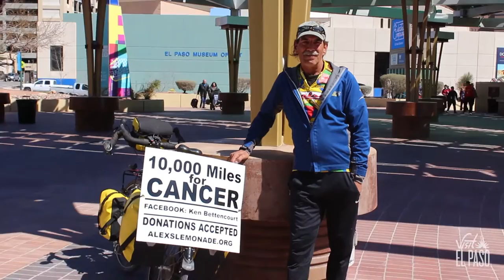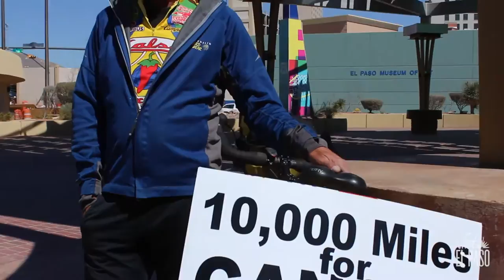Ken Bettancourt Stops In El Paso During 10,000 Mile Bike Ride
Ken is cycling across the United States to help benefit Alex's Lemonade Stand, a pediatric cancer research organization. He stopped by El Paso for rest and to recruit other area bicyclists in joining him!